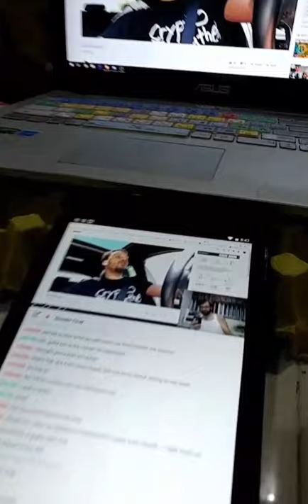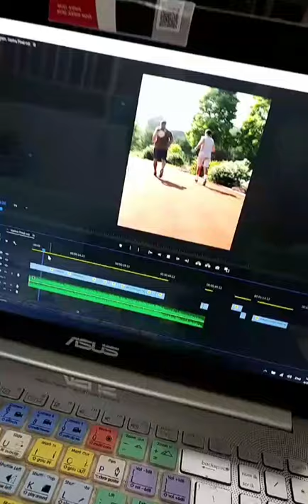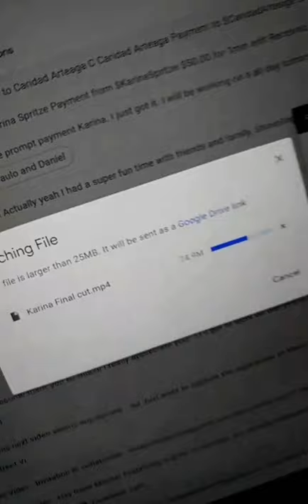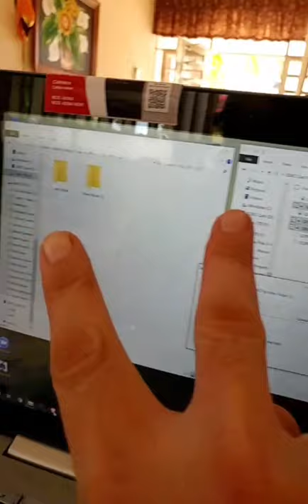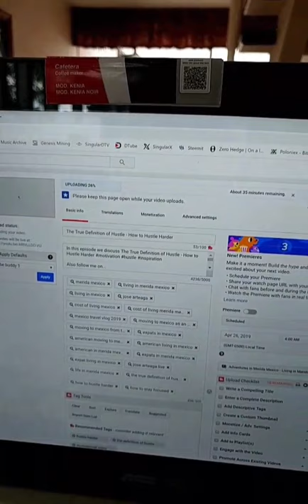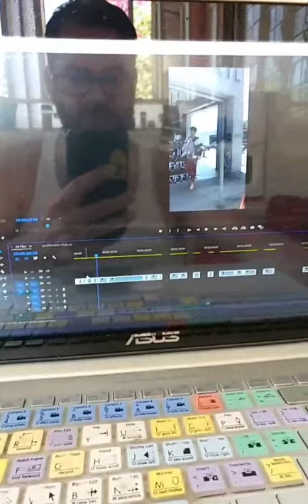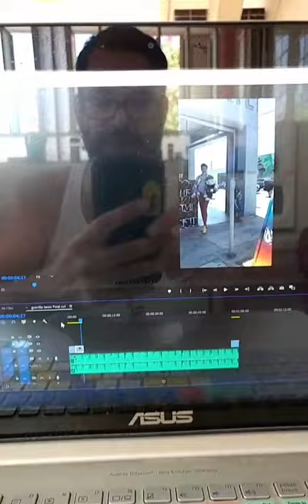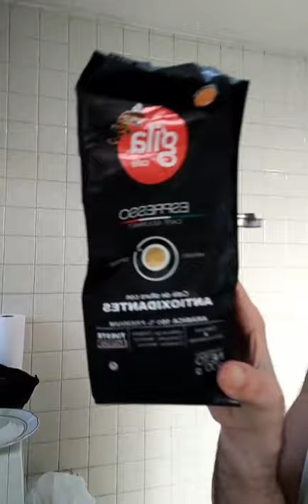Week of April 21st 2019 - Instagram Stories Day 13 - Living in Merida Mexico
In this episode we discuss Week of April 21st 2019 - Instagram Stories Day 13 - Living in Merida Mexico

Bitcoin - 18u7EqLDNLfBhpYHQXtqradHkeCQfnL7XA

Litecoin -  Lgqd1qbFFMeuNJFsJP18wXpV3o63ugZK7V